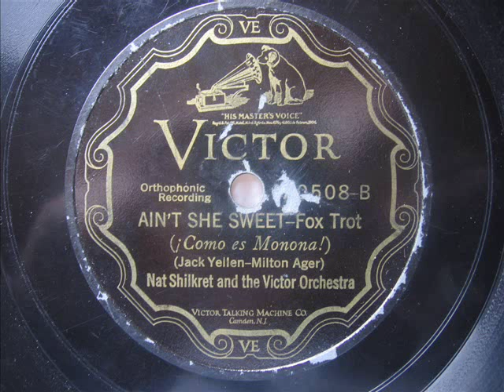Ain't she sweet - Nat Shilkret & his orchestra